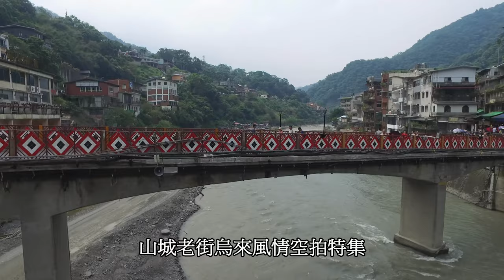烏來泰雅民族山城老街烏來風情空拍特集山中溫泉之旅為愛加溫推薦空拍烏來空拍攝影素材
地址︰基隆市七堵區南興路148號

300新竹市北區北大路346號13F之1